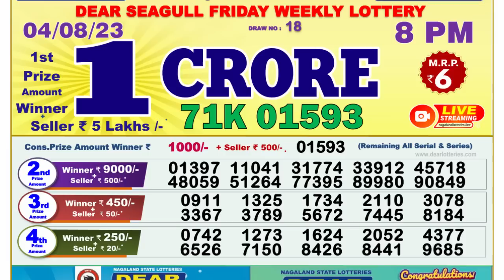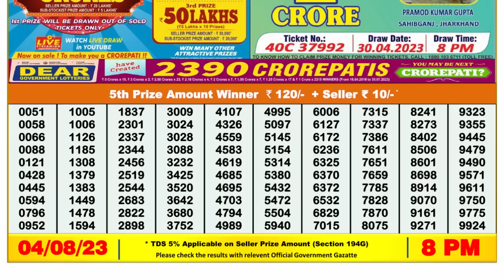🔴 Lottery Sambad Live 08:00pm 04/08/2023 Evening Nagaland State Dear Lottery Result Pdf Download